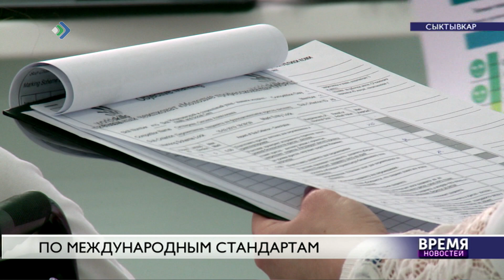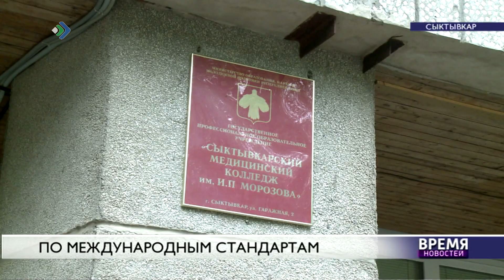Лучшие условия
Сыктывкарский медицинский колледж в честной борьбе обошел 170 конкурентов и оказался самым достойным в номинации «Социальная сфера».